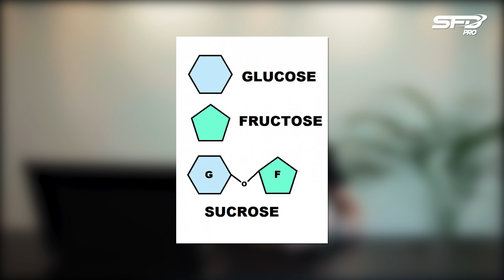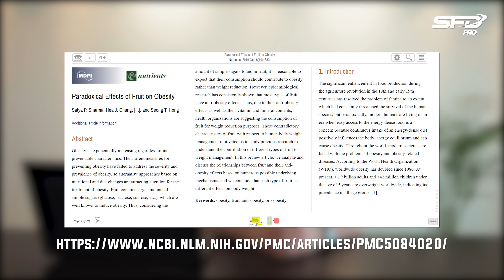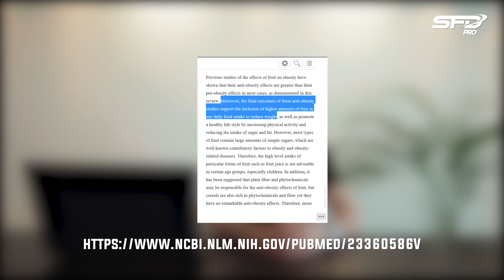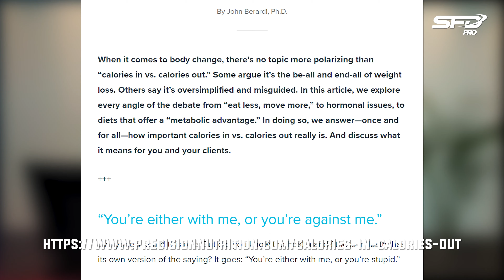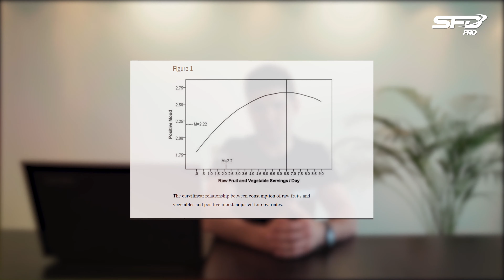Owoce po godzinie 18? - M. Jackowiak - SFD Pro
Dietetyk Marcin Jackowiak mierzy się z popularnymi mitami dotyczącymi żywienia a w dzisiejszym odcinku odpowie na pytanie "Czy można jeść owoce po godzinie 18?"